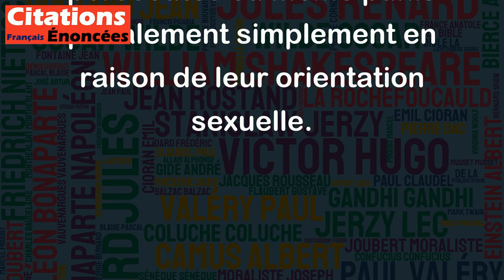Les droits des homosexuels sont des droits humains. - Hillary Clinton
Cette citation exprime une vérité fondamentale: les droits des personnes homosexuelles sont des droits fondamentaux de l'humanité et doivent être traités comme tels. En tant que tels, ils doivent être respectés et protégés de manière égale et universelle, indépendamment de l'orientation sexuelle des individus concernés. C'est une déclaration importante car il y a encore aujourd'hui des endroits dans le monde où les homosexuels sont discriminés, persécutés ou même punis pénalement simplement en raison de leur orientation sexuelle.